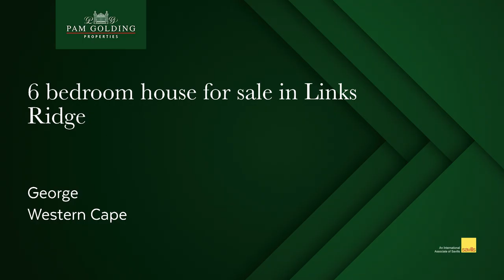6 bedroom house for sale in Links Ridge (Fancourt) | Pam Golding Properties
Family home in a class of it's own - Fancourt Golf Estate

This classy home is located at the exclusive Links Ridge with panoramic views of the majestic Outeniqua Mountains which are just out of this world.

From the time you enter the gates to this property, it caters to every whim for a loving family. The beautiful wooden front door takes you into the entrance hall and open plan dining, kitchen, lounge and family entertainment area with built in barbeque. The entire frontage has stacking doors which lead out to a most inviting swimming pool. This pool also has a separate area which caters for the little ones or the elderly. Off the lounge area is a study.

Accommodation is provided in 6-bedrooms en-suite all with air-conditioning and TV connections. It has an upstairs bedroom with connecting pyjama lounge which leads out onto the upstairs balcony. Ideal for a teenage/junior adult den or an area of privacy /reading room etc.

The main bedroom offers a walk-in closet for him and her and a very spacious bathroom with over sized shower. There is a room attached which can be used for a home gym – totally private.

There is also a lovely private 2-bedroom en-suite flatlet (which forms part of the 6-bedrooms en-suite) offering guests their own lounge/kitchenette - which follows the continuity of the main house but offers a separate entrance as well.

The house offers the latest electrical system which is sustainable especially during loadshedding. There is ample parking with 4 automated garages and parking outside for at least 6 plus vehicles!

You have to see this property to appreciate everything it has to offer.

*Fancourt Country Club Membership is Mandatory.